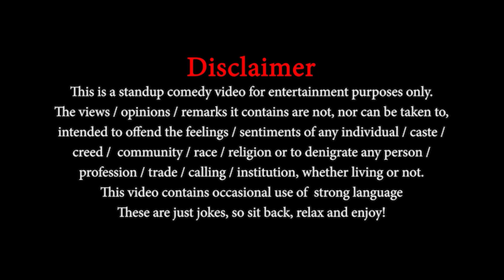Technical Issues | A Crowd Work Stand-Up Comedy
Performed by: Deep Vaidya

Deep & Om are touring several cities with their young gujarati stand-up comedy show.

Shot and recorded by The Comedy Factory

Directed by: Chirayu Mistry
Video Edited and Packaged: Deep Vaidya
Additional inputs: Elvis Almeida
Thumbnail: Deep Vaidya

Audio Mastering: Deep Vaidya

Location: Natrang Studio, Ahmedabad
Camera Attendant: Ishan
Production Team: Heem Sachdev, Harshil Pandya
Sound Recording: Hem Bhatia

Produced by Vidya Desai, TCF Entertainment Pvt. Ltd.

Come to our live shows and be updated about it. Get show updates of Live Comedy Entertainment in Gujarat. Whatsapp Ahmedabad or Baroda or Surat or Rajkot or City you belong to & Your Name to 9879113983.